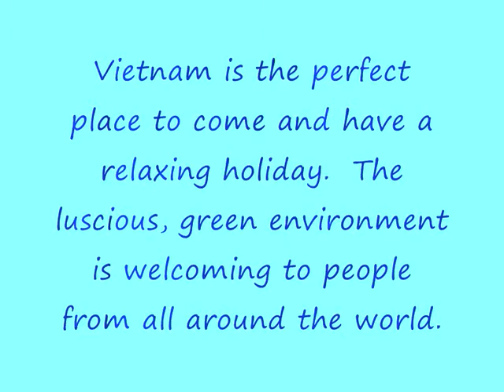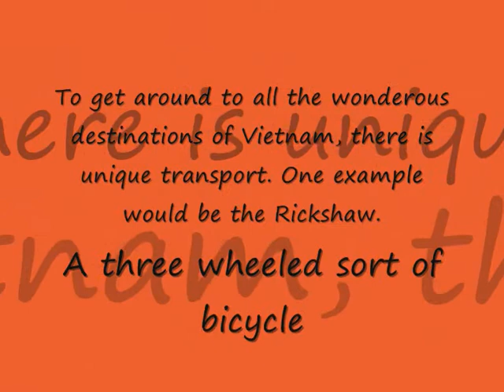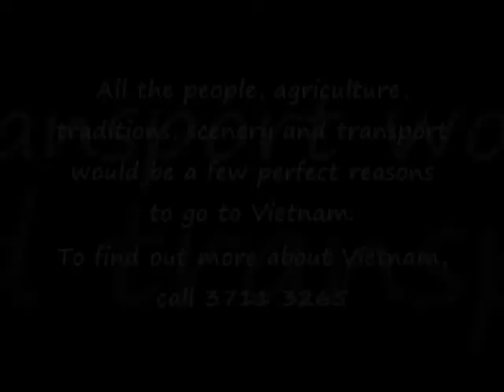Fake Vietnam Real Estate Movie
A fake real estate movie to promote Vietnam.